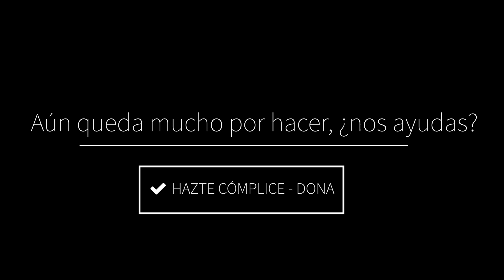haztecomplice.civio.es - 4 años en los que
1 libro, más de 10 proyectos y hoy, somos un equipo de 8 personas. Aún queda mucho por hacer, ¿nos ayudas?